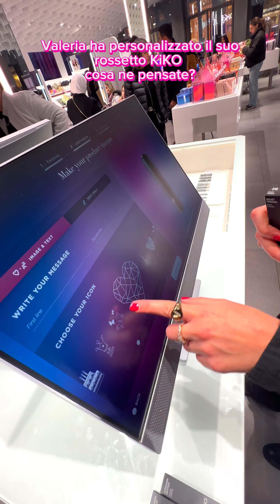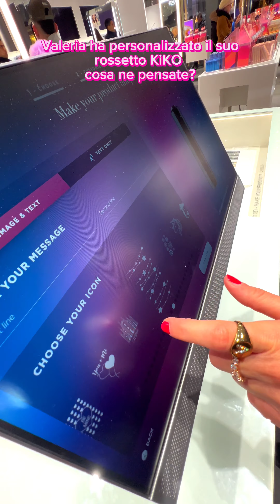Ho personalizzato il mio rossetto da KIKO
Valeria ha personalizzato il suo rossetto KIKO cosa ne pensate? 💄💋 ​⁠​⁠@KikocosmeticsItOfficial
Per maggiori Info scriveteci nei commenti.